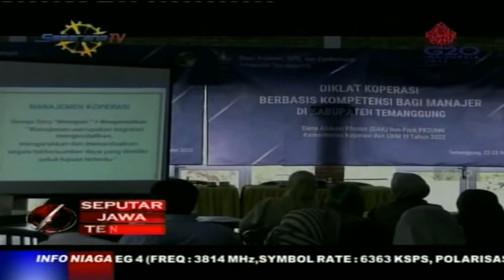MAJUKAN KOPERASI INDONESIA - MENCETAK SDM PENGURUS DAN PEGAWAI KOPERASI